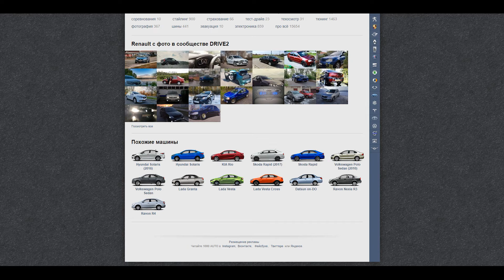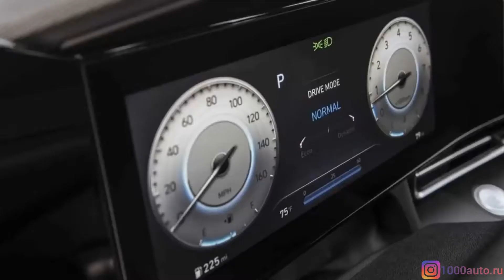НОВЫЙ HYUNDAI TUCSON 2020-2021 (обзор): убийца Toyota RAV4, Volkswagen Tiguan и Kia Sportage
Новый Hyundai Tucson 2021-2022 модельного года, обзор которого представлен на видео, начнет продаваться в России в конце года. Новый Хендай Туссан составит конкуренцию Toyota RAV4, Volkswagen Tiguan и Kia Sportage. Среди его ключевого преимущества - смелый дизайн. В России Туссан будет доступен с мотором 2.0 150 л.с. и вариатором и 2.5 180 л.с. с 8-ступенчатым автоматом. Дизельный Туссан 2021 года будет оснащаться мотором 2.0 литра.

НОВЫЙ HYUNDAI TUCSON 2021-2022 (обзор): убийца Toyota RAV4, Volkswagen Tiguan и Kia Sportage